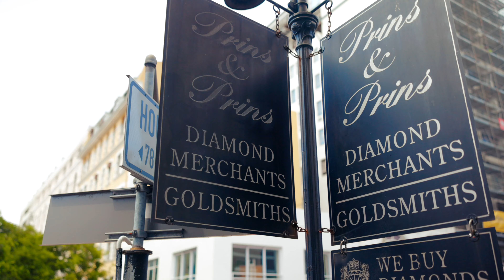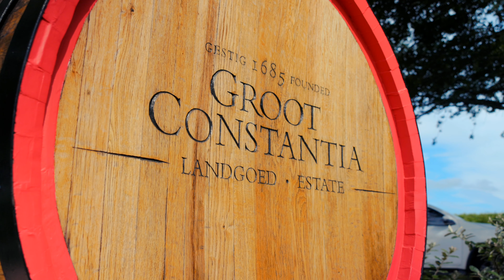Spectacular Victoria Falls, Local Treasures, and Wine Bliss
Hello, fabulous travelers! Get ready to embark on an extraordinary South African adventure with us.

In this epic journey, we'll take you to the awe-inspiring Victoria Falls, where the sheer power and beauty of nature will leave you speechless. Prepare to be drenched in the mist of this natural wonder!

But that's not all, sis! After the adventure at Victoria Falls, we'll immerse ourselves in the local culture by exploring a vibrant local area.  From unique crafts to authentic souvenirs, we're on a mission to discover hidden treasures and support local artisans.

And what's a Travel Divas adventure without a touch of luxury?  Join us for an unforgettable wine tasting experience that will tantalize your taste buds and elevate your senses. Cheers to celebrating life and embracing the beauty of South Africa!

Come along on this exhilarating journey of exploration, culture, and indulgence. 🌍🥂